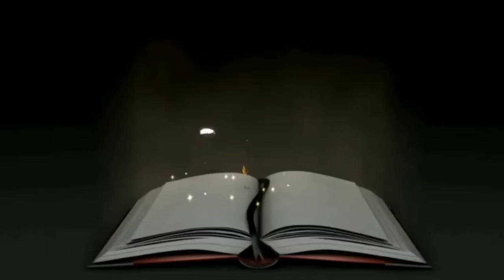📖ಕಥಾ ಪ್ರಪಂಚ-2021 |C.No-J10 |Story telling competition | ಮನಸ್ವಿ ಎಸ್ ನೆಲ್ಲಿತ್ತಾಯ | Kalaswapna